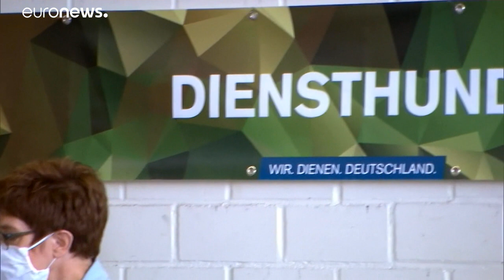Cães que detetam o coronavirus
Num teste conduzido por investigadores da Universidade de Hanôver, os cães conseguiram detetar 94 % de 1012 amostras com saliva ou secreções respiratórias.